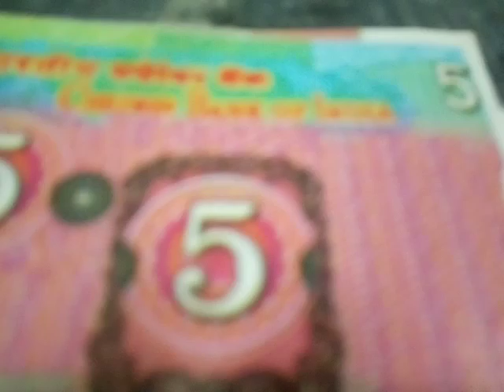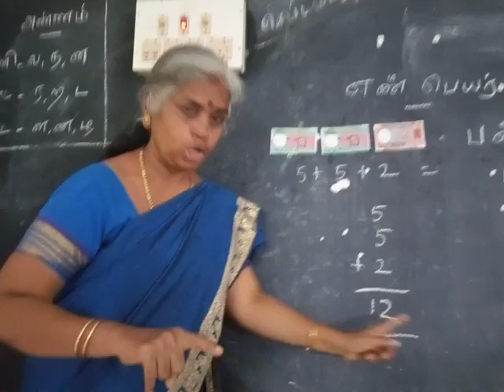Name of the number speech therapy for deaf and dumb by baby(3)